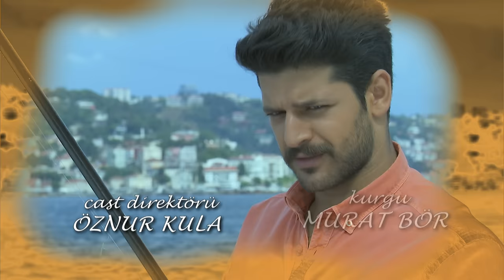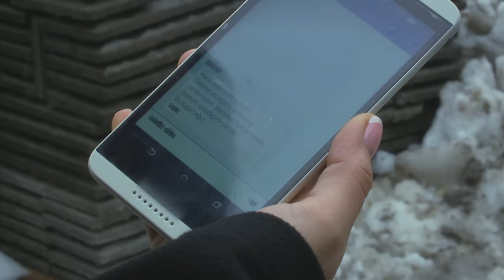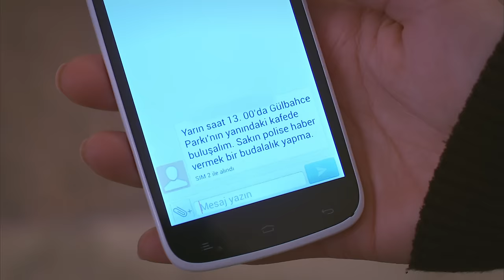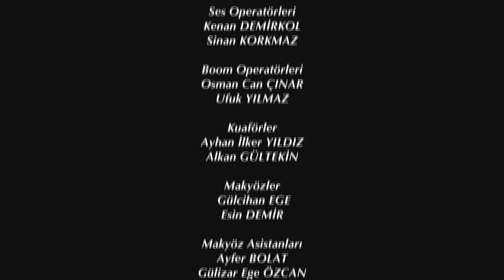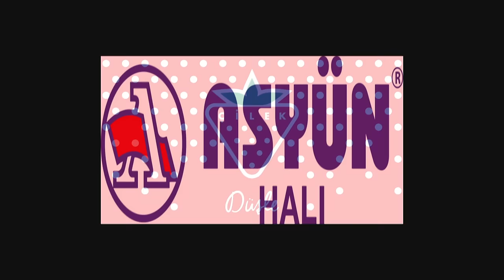Elif Episode 293 | English Subtitle